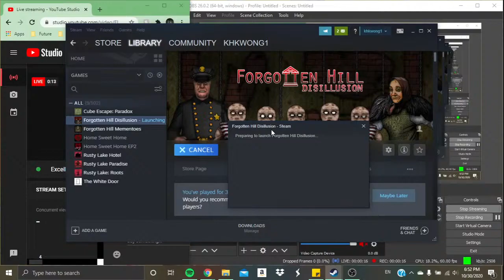Disillusion 5/6 - FH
Only game audio